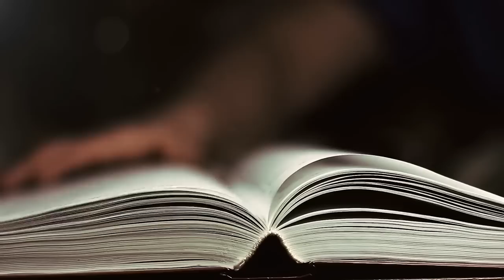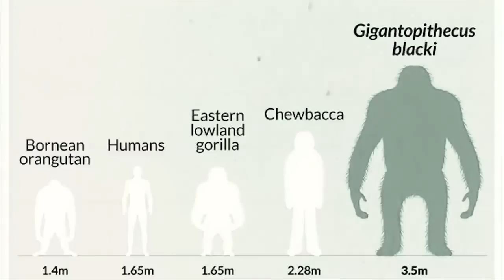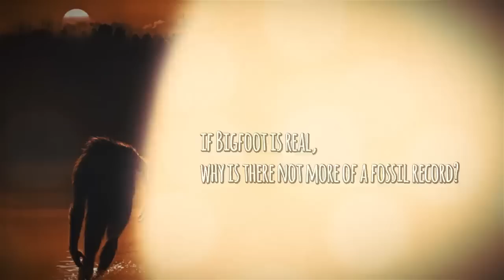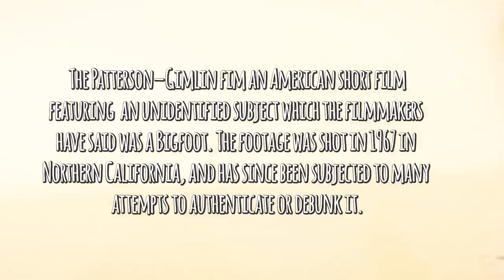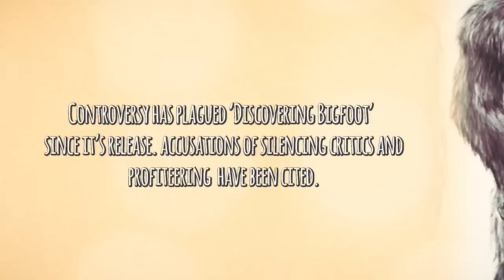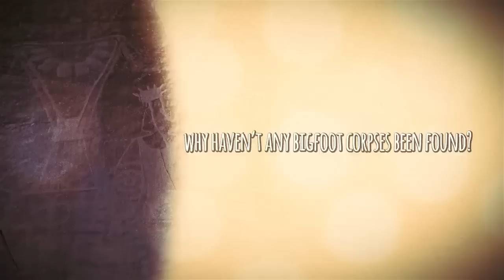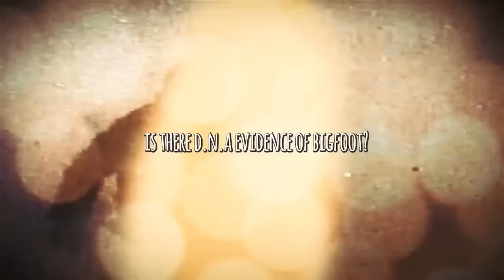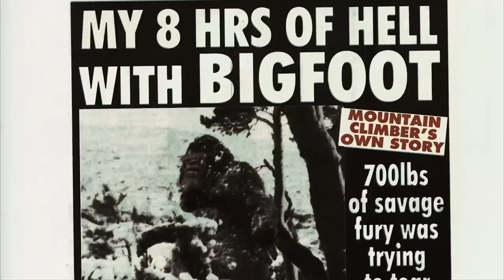Don't Call Me Bigfoot Cryptid Documentary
Jason Horton presents
Don't Call Me Bigfoot - Full Documentary featuring Mattsquatch | 4K
There are tales all around the world of big, hairy, bipedal, ape-like creatures that dwell in the wilderness and leave footprints. But whatever you do, don't call them Bigfoot. From the Patterson - Gimlin film and other sightings to known hoaxes and  Bigfoot hunters, this documentary delves deep into the mythology, sightings and people who search out these mysterious beings.

This documentary is a great introduction into cryptozoology, the people who study it and why. Just don't call them bigfoot. Maybe Sasquatch, yeti or Bob, but not Bigfoot.